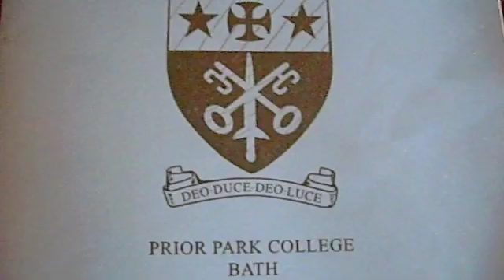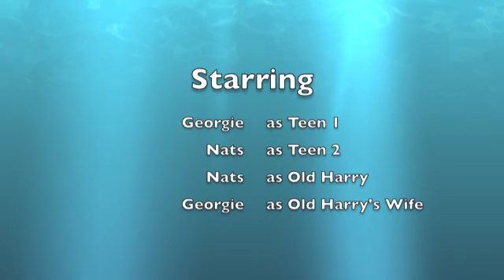Old Harry - Geography Lesson with the Crazy Ladies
Georgie and Nats meet Old Harry and his wife to talk about coastal erosion.
A geography lesson like you've never seen before!